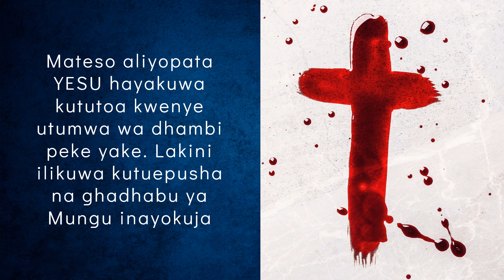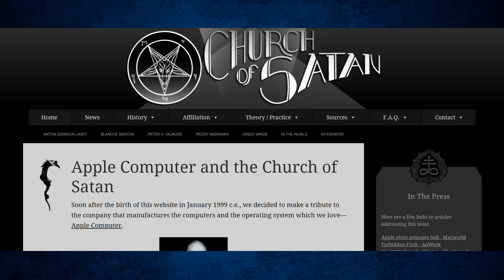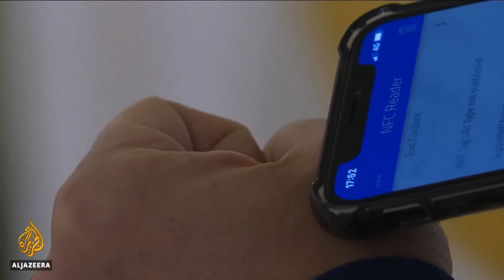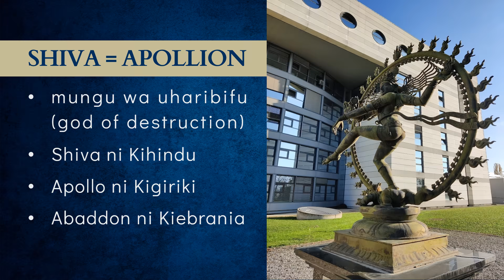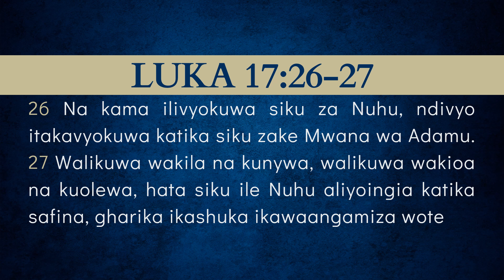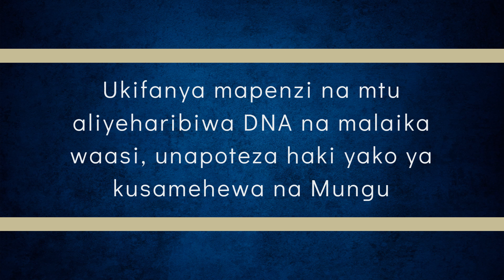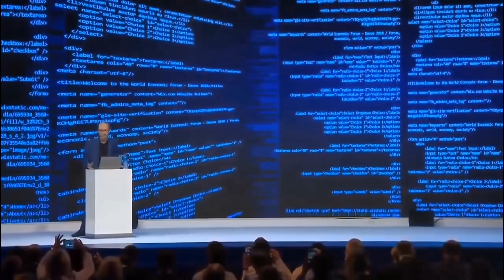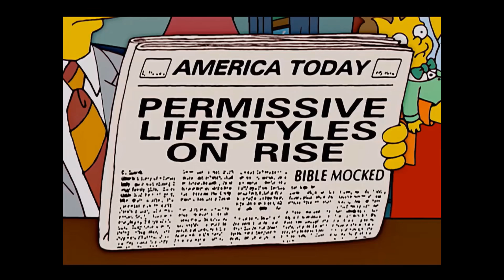3. DALILI ZA KURUDI KWA YESU NA UNYAKUO WA KANISA | Mwl. Isaac Javan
Tunakaribia mwisho wa dunia hii, na YESU yupo karibu kuja kulichukua kanisa lake. Kama Mungu amekupa nafasi ya kuwa hai siku ya leo, fahamu ya kwamba unaishi kwenye kipindi muhimu sana kwenye historia ya maisha ya mwanadamu.

Mambo tunayoyashuhudia leo, ni mambo ambayo manabii waliopita walitamani kuyaona lakini hawakuyaona. Mambo tunayosikia, ni mambo ambayo manabii walitamani kuyasikia, lakini hawakuyasikia. Sisi tumepewa kibali na neema ya kuishi na kushuhudia unabii ukitimia mbele ya macho yetu.

Hili somo linakuja kwako ili kukuandaa kunyakuliwa, kwa sababu YESU yupo karibu sana kurudi. Hakikisha unasikiliza vizuri mafundisho haya, halafu uweke kwenye matendo kile utakachojifunza, ili parapanda ikilia, na wewe uwe mmoja wa tutakaomlaki YESU pale mawinguni.

Nakuombea YESU akutie nguvu ya kusimama katika imani yako ndani ya KRISTO. Nakuombea utunze vazi lako la wokovu, ili shetani asije akaitwaa taji yako. Nakuombea tumaini lenye baraka la kunyakuliwa lisikupotee, lakini ukae tayari kwa sababu saa yaja, nayo sasa ipo. YESU anarudi.

Mungu akubariki. Mshirikishe na ndugu, jamaa na marafiki zako juu ya ujumbe huu muhimu. Amani ya YESU iwe ndani yako. Amen

Mwl. Isaac Javan